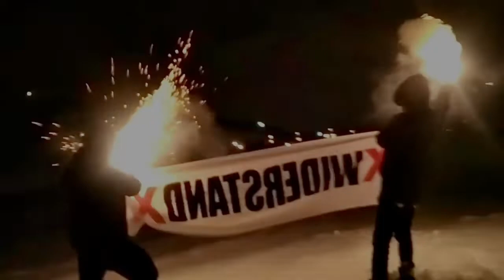Weiz am 12.12.2021 - Demo gegen Corona-Diktatur - Weiz mit mehreren hunderten Bürger ....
🇦🇹 Nicht nur in Wien, sondern auch in Weiz wurde die Bundesregierung heute erneut, für ihre perfiden Pläne zum Impfzwang und dem fortdauernden Freiheitsentzug, durch das Volk angezählt.

📢 In der steirischen Bezirkshauptstadt versammelten sich mehrere hundert Bürger und zeigten friedlich aber eindeutig bei einem Marsch, angeführt durch das „Widerstand“-Frontbanner patriotischer Aktivisten, dass man nicht mehr länger bereit ist, sich dieser Politik wort- und tatenlos zu unterwerfen.

⚡️ Höhepunkt des Abends war eine pyrotechnische Einlage unter dem Jubel der Menge, bei der ein weiteres Banner mit dem Aufruf zum Widerstand durch patriotische Aktivisten entsprechend in Szene gesetzt wurde.